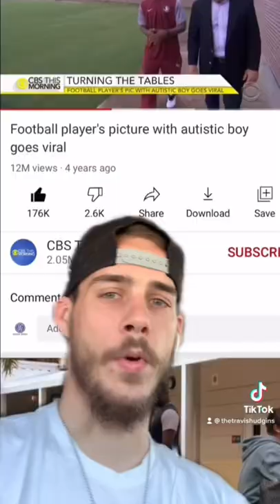The player that went VIRAL for a picture.. 🏈